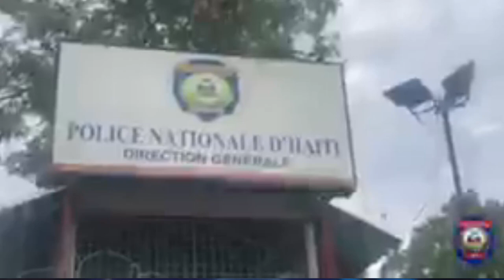Oh! JEZI Tande Yon Krim, PM ARIEL Dlo Nan Bouch, BANDI Ak ZAM Ap Touye PÈP La, Manman Pitit Se Rèl